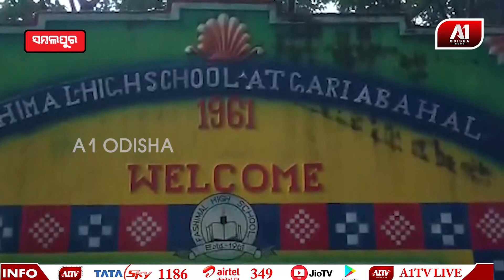ସାମାନ୍ୟ ବର୍ଷା ରେ 5t ସ୍କୁଲ ପ୍ରାଙ୍ଗଣ ପାଲଟିଛି ପୋଖରୀ | SAMBALPUR NEWS